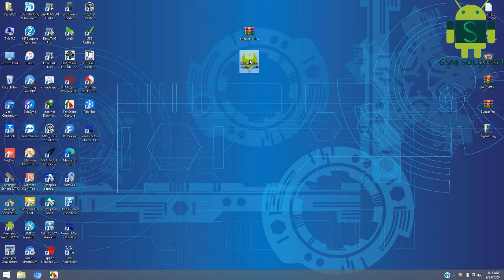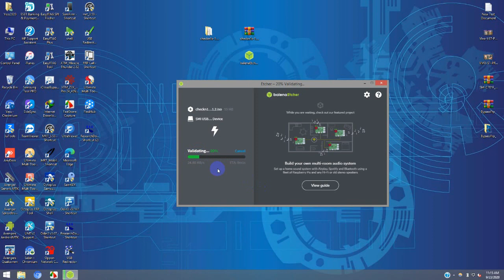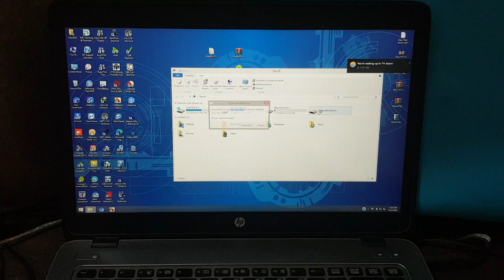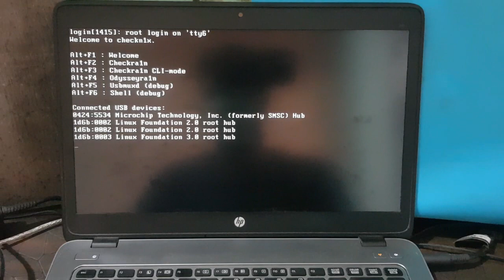Checkra1n 0.11.0 Jailbreak Apple Device iOS14 For Windows/Checkn1x 1.1.2 Jailbreak iOS14.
Support Models:
iphone 5s Jailbreak 12.4.7
iphone 5SE Jailbreak 12.4.7
iphone SE 2020 Jailbreak 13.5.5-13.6
iphone 6 Jailbreak 12.4.7
iphone 6 Plus Jailbreak 12.4.7
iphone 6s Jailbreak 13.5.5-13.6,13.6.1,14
iphone 6s plus Jailbreak 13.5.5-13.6,13.6.1,14
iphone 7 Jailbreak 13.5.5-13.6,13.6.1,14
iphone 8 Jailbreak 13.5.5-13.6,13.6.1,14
iphone 8 plus Jailbreak 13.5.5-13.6,13.6.1,14
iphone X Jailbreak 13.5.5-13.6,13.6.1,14